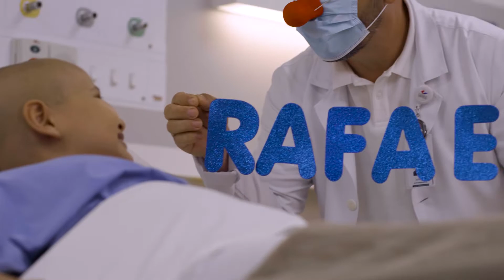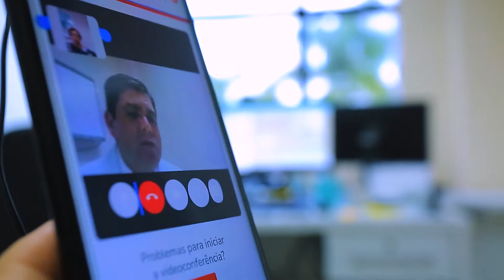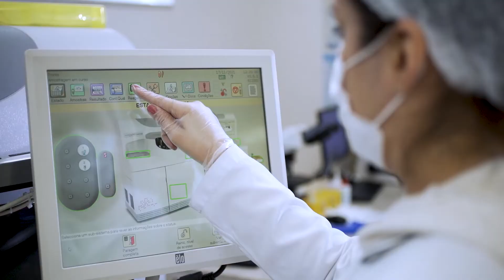Cassems | Nossa história é feita de muita gente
A Cassems,  ousou transformar sonhos em realizações e transformar
desafios em possibilidades. Somos apaixonados pela vida e em trazer o melhor atendimento para você.